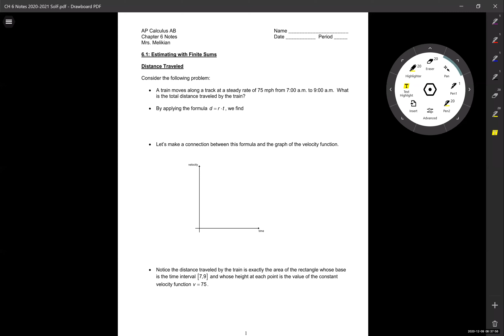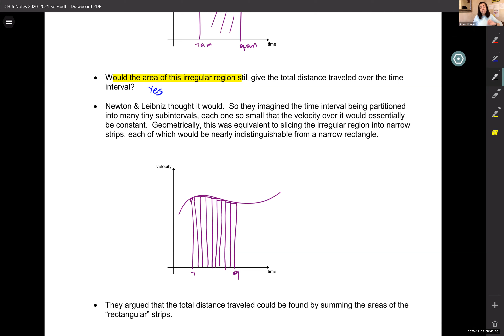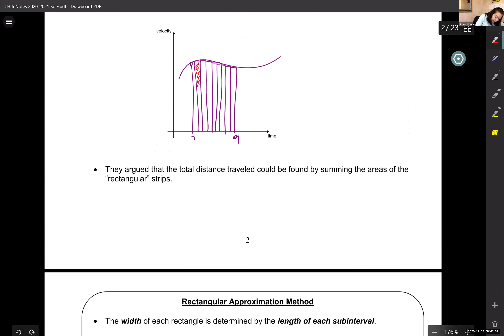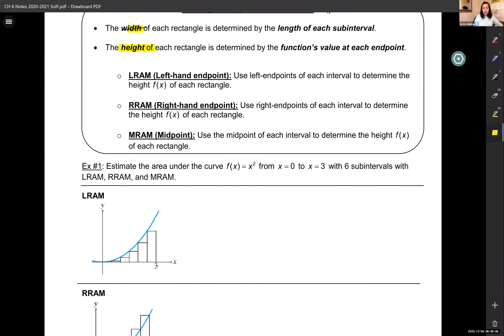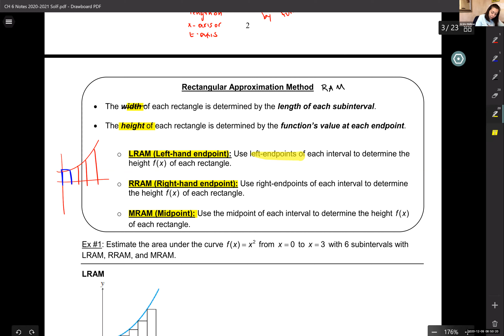AP Calc AB 6.1 (2020-2021)